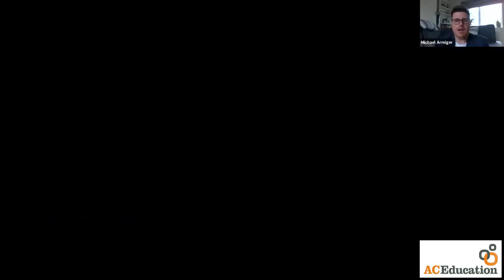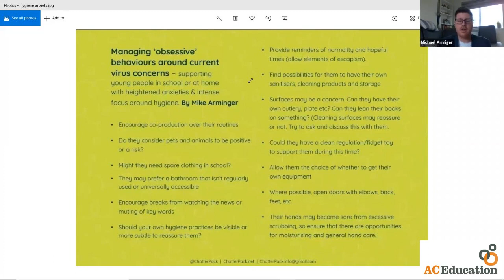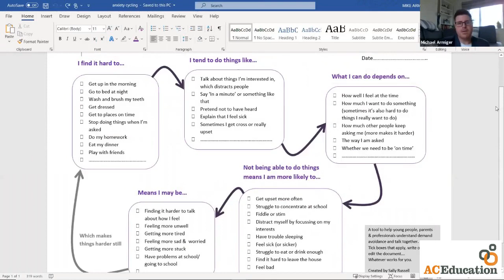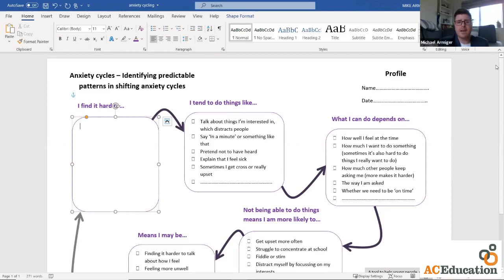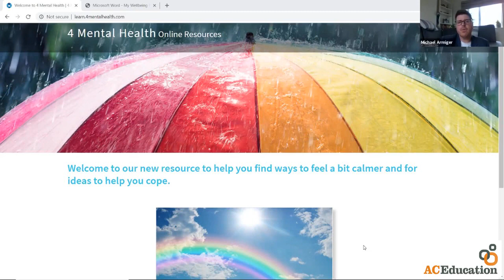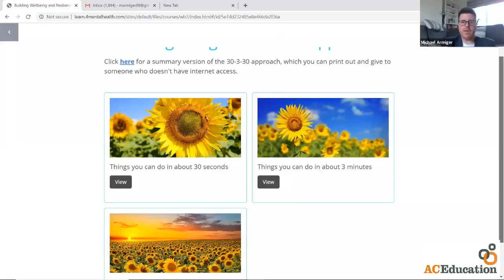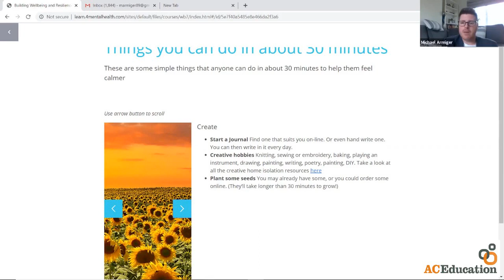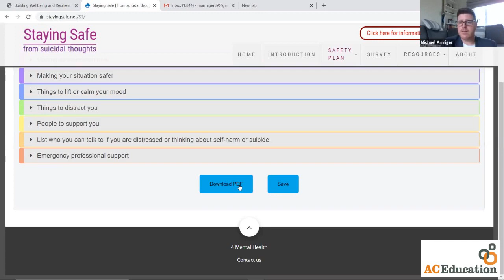School Staff mental wellbeing and dealing with heightened anxiety around the current virus concerns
Mike Armiger works across a variety of provisions in education and mental health.  In this webinar he focuses on mental wellbeing and psychological safety for school staff.  Mike looks at anxiety cycles and predictable patterns.  He includes resources to build your wellbeing, help you cope and connect with others.